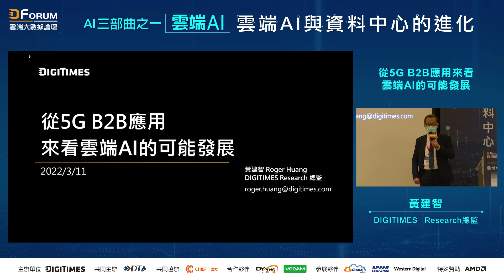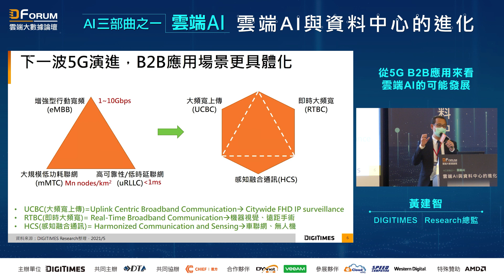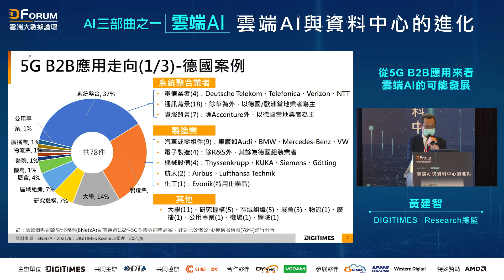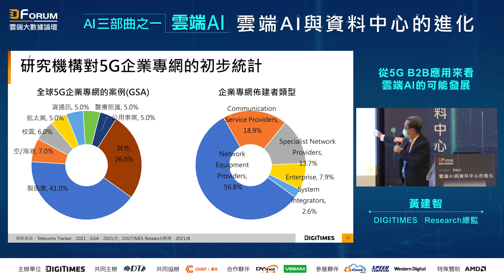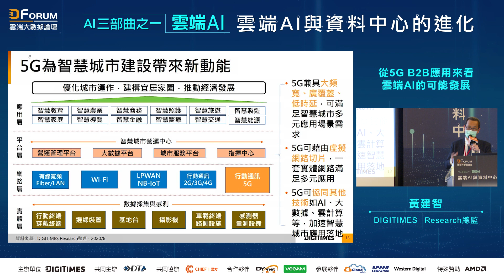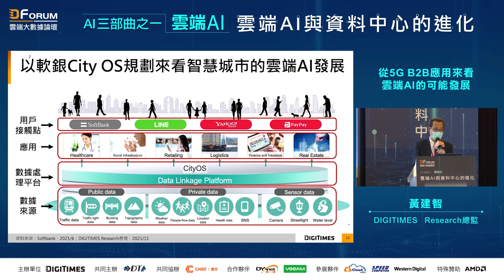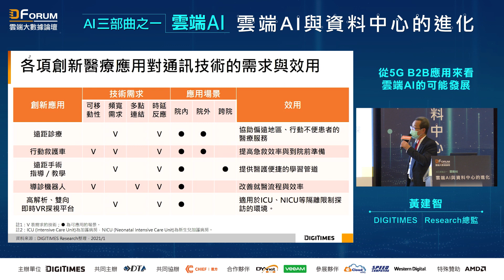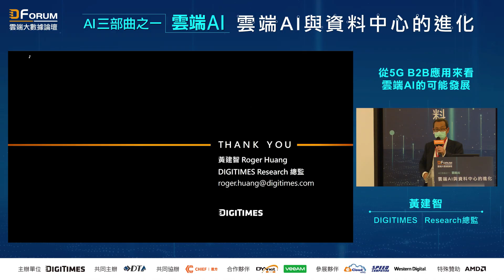【D Forum 2022雲端AI與資料中心的進化】-DIGITIMES Research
從5G B2B應用來看雲端AI的可能發展

DIGITIMES
Research總監
黃建智